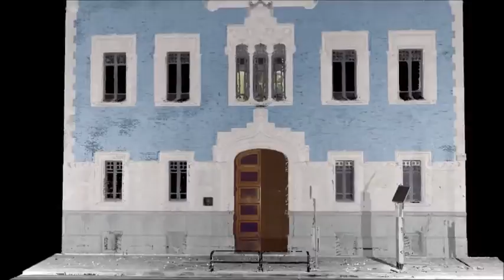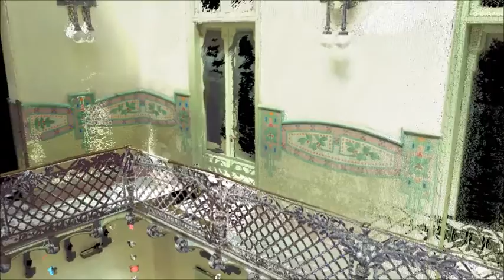Escáner Láser 3D - Patrimonio - La casa de la lactancia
Vídeo de navegación libre por el entorno 3D de “La casa de la Lactància” en Barcelona capturado con el escáner láser Faro Focus 3D
        - 19 posiciones de escaneo
        - 240 millones de puntos
        - Para conservación de patrimonio dentro de un proyecto de rehabilitación

Free navigation video through the 3D model of “La casa de la Lactància” in Barcelona, captured with Faro Focus 3D laser scanner
        - 19 scan positions
        - 240 millions of points
        - For heritage conservation within a rehabilitation project